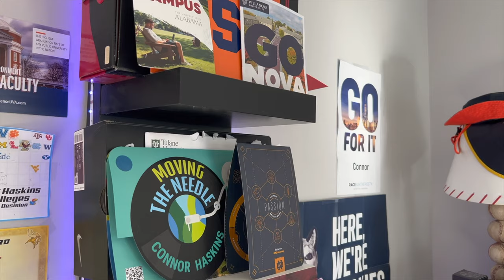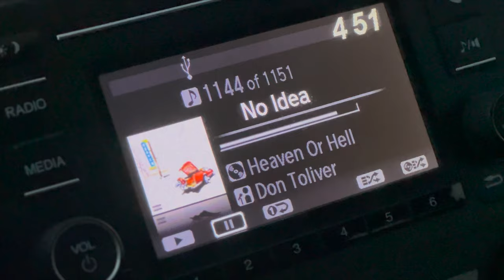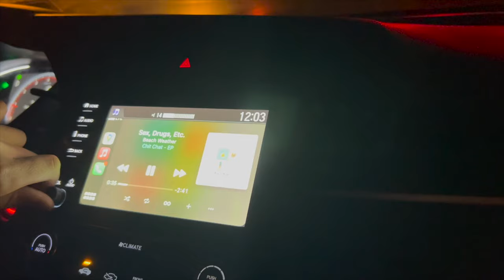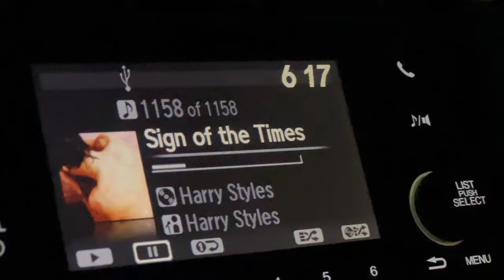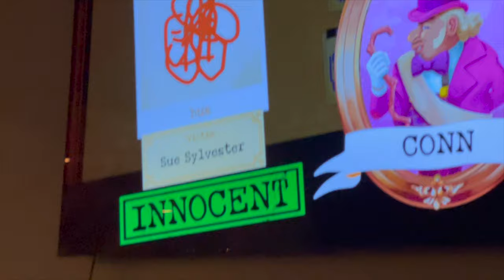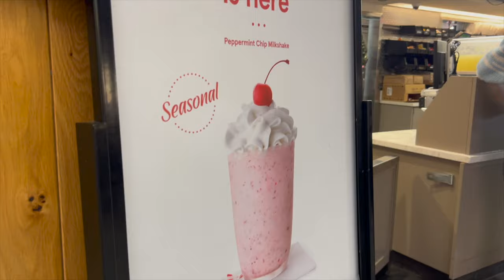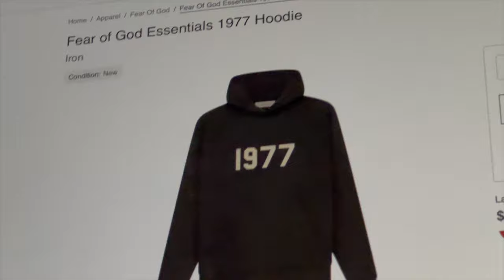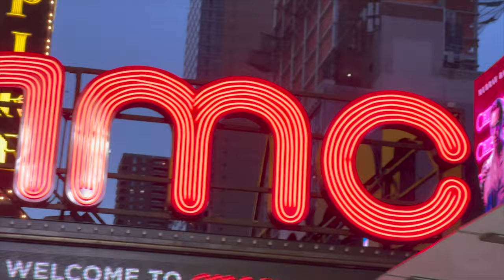Connor Haskins : Growing Up Episode 1 Season 1 l An Original Documentary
This is my newest series featuring my friends from my hometown to describe what it's like to be a freshman student in college visiting people from home. The transition can be heard and it isn't the easiest to understand what it may feel like being away from home for a while. Being a former high school athlete / scholar leaving home can be difficult but fun. This video was taken during thanksgiving break and Connor Haskins attends the University of Delaware.